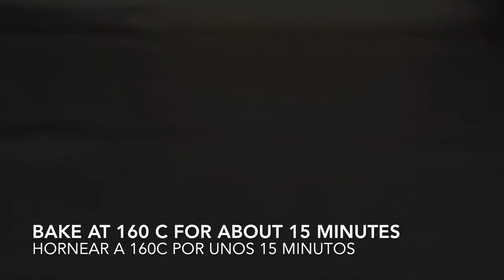GORGEOUS Honey cake ! Amazing and delicious recipe!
🚩 You can turn on subtitles in your language! This is an amazingly simple, quick and at the same time very tasty honey cake recipe. The dough is prepared without rolling out the cakes, it turns out very tender and aromatic. I smeared this Honey cake with delicious sour cream cream. I'm just delighted with this recipe, it turned out to be really delicious! I hope you enjoy it too! 😋

 ✅ Ingredients:
👉DOUGH:
Butter - 80-100g.
Sugar - 80g.
Flour - 150g.

👉CREAM:
Whipped cream 45%- 200 ml.
Sour cream 25% - 400 ml.
Powdered sugar - 80g.
Vanilla sugar {Optional}
✔Bake at 160 ° C, 15 minutes
✔ Form 32x30cm.
✔ Weight of 1 egg -  around 65g.

⭐Put 👍 click on 🔔 and share the video on social networks with your friends. ⭐ Thank you all and Great Luck!